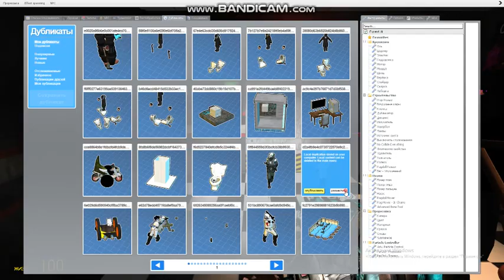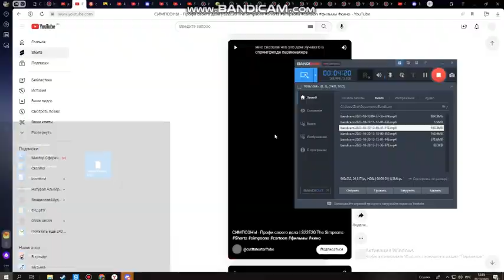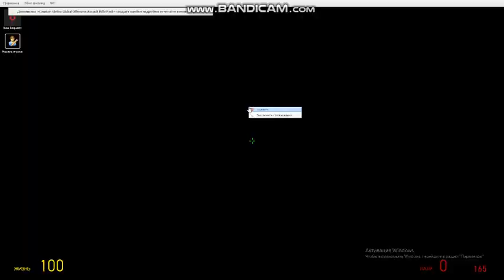ФНАФ ЧАСТЬ 1